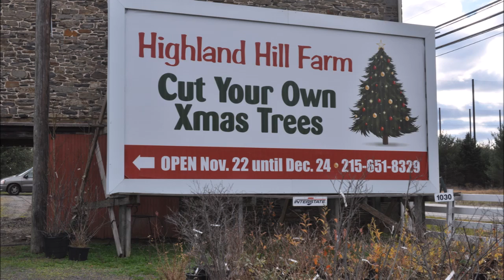; Trees for Xmas Highland Hill Farm Bucks County Pa